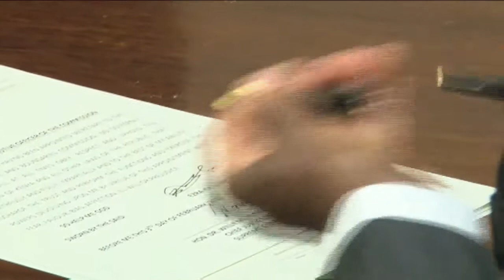New IEBC CEO sworn in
Ezra Chiloba Simiyu says he will succeed in preparing the country for the 2017 general election. Chiloba, who spoke after being sworn in as the new IEBC Ceo at the Supreme Court, pledged to enhance service delivery at the commission.